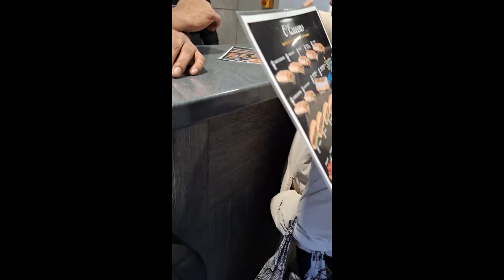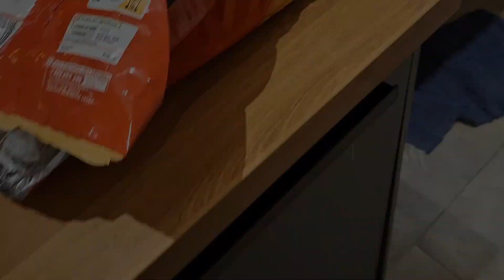Christmas 🎄 Celebration in France 🇫🇷 2023